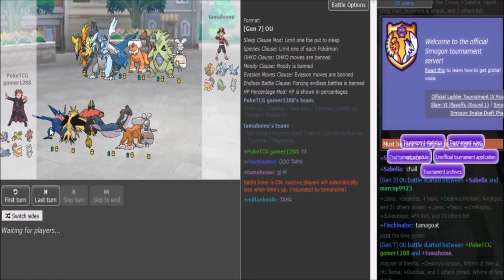Smogon Snake Draft I-Phase 3: poketcggamer1288 vs. Tamahome (Sun&Moon OU) w/Dokkerich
music is from Matt Houston